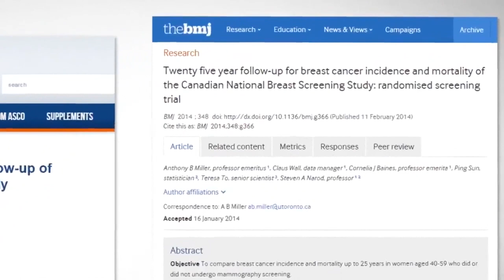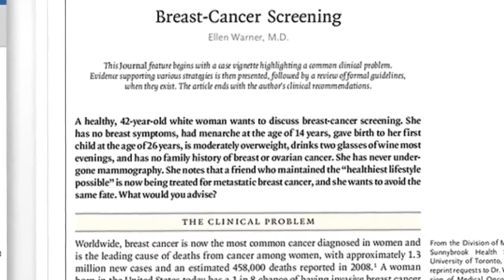Маммография Вред! Правда о Диагностике Рака Груди